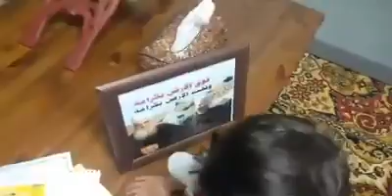طفل يوصف ابو الفهد البلعوس عدة مرات